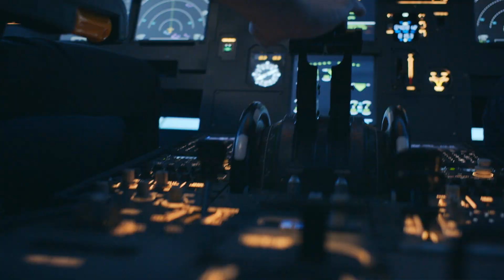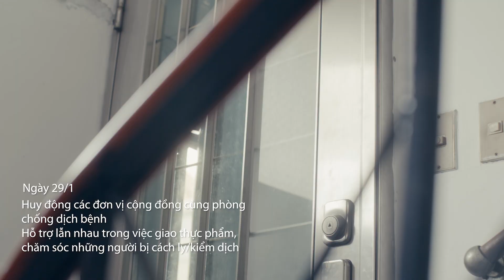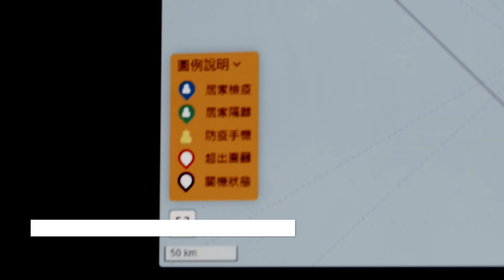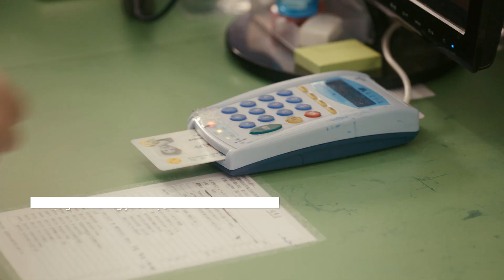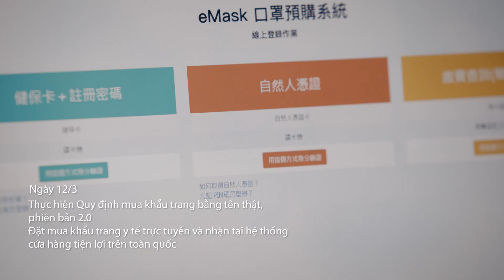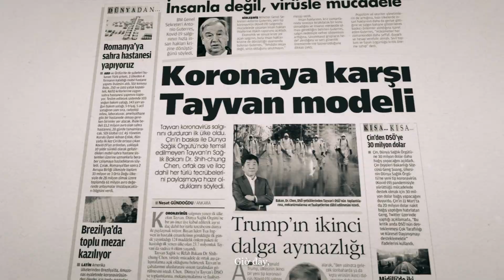Taiwan model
Như một người bạn chân tình, Đài Loan luôn sẵn sàng giang rộng tay giúp đỡ. Vì SứcKhoẻChoMọiNgười, chúng tôi đẩy mạnh MôHìnhĐàiLoan để cho cả thế giới thấy rằng ĐàiLoanCóThểGiúpĐỡ & ĐàiLoanĐangGiúpĐỡ).